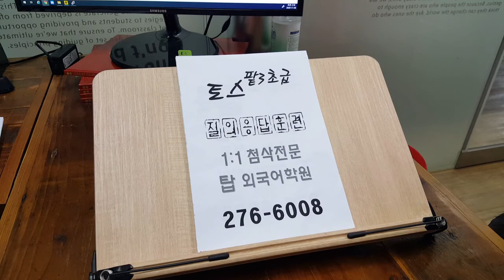온라인 쇼핑의 장점 토익스피킹 질문 답변 템플릿 전주영어회화학원 201110